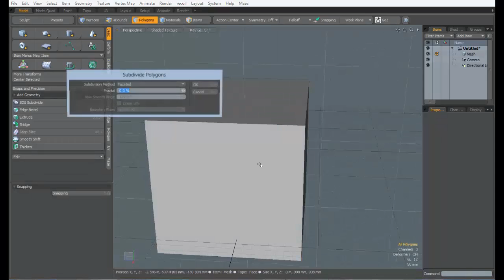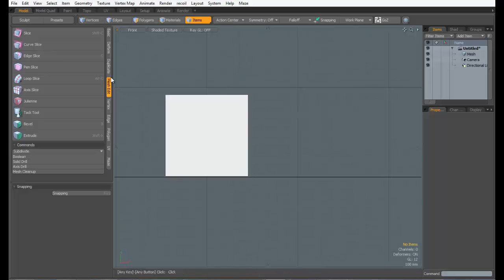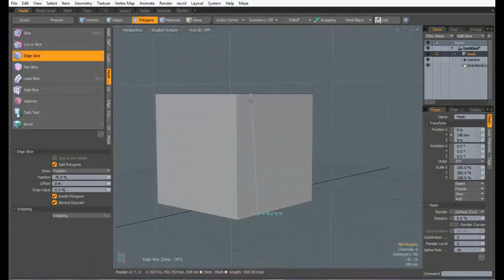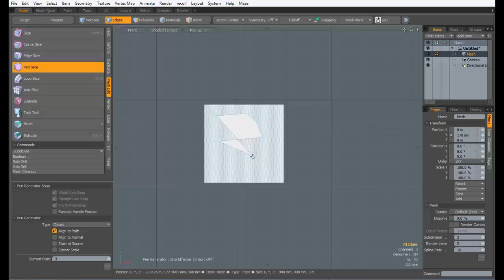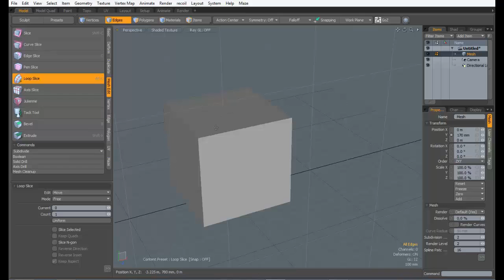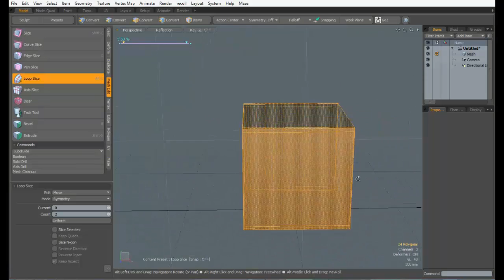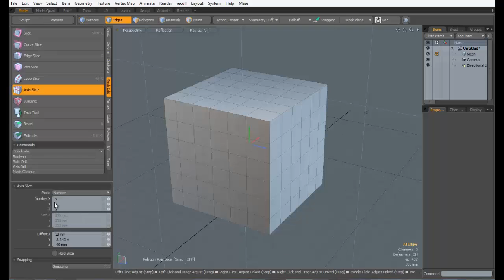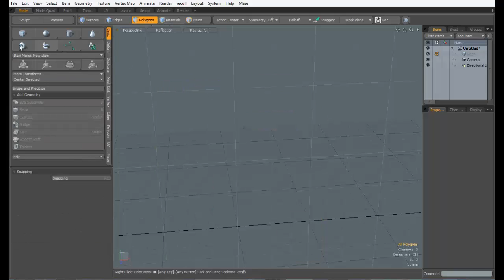Aula 32 Slice, Curve Slice, Edge Slice, Loop Slice e Axis Slice